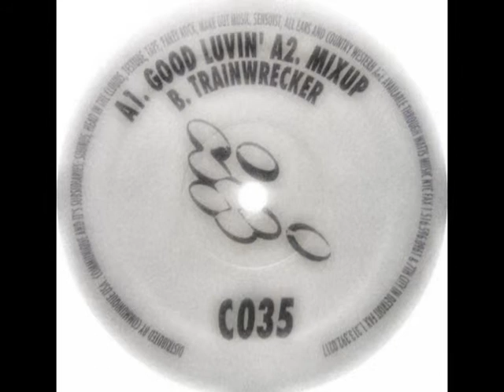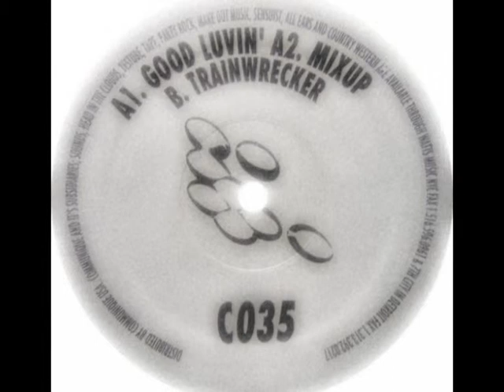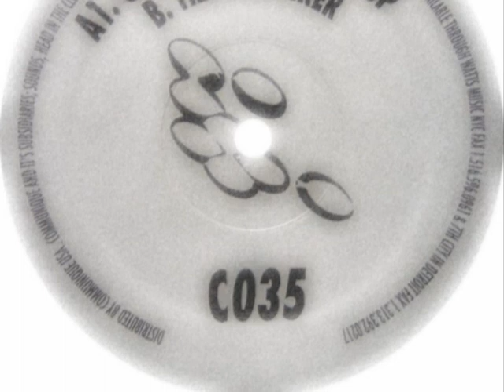(A1) DJ Apollo - Good Luvin' 1996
vinyl rip.